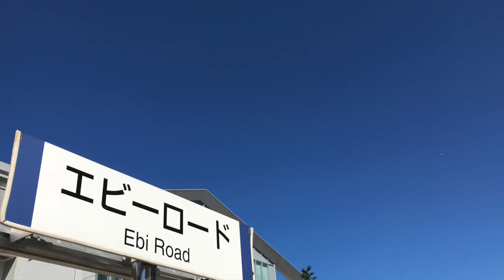ギターバッグにボードをIN！その⑤ エフェボーチャンネル Vol.1062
バックンボードにミニペダルを配置したものの、いくつか課題が…。ギターバッグにボードをIN！もう５回目ですね。TAISAさんに負けないように早く解決して組み上げたい！